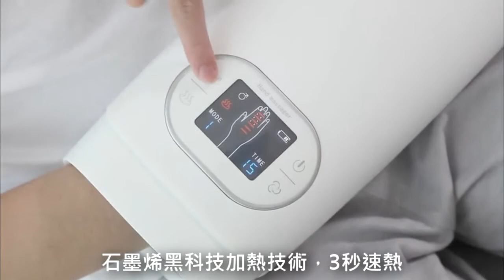KULAX - 石墨烯手部熱敷按摩觸控機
產品特色:
1. 消除手部一天疲勞的新神機!
2. 從手指到手腕放鬆，緩解多種手部不適感。
3. 石墨烯黑科技加熱技術，3秒速熱。
4. 多氣囊和凸點推壓按摩，循環放鬆手部肌肉。
5. 2種模式、3種力度按摩新體驗，15分鐘定時按摩。
6. 智慧觸控，簡單操作。
7. 內置2000mAh電池，續航力持久。
8. 大口徑適合多尺寸手型。
9. 極靜音只有55db，寧靜中享受按摩舒適感。
10. 體積小好攜帶，走到哪用到哪。

品牌故事:
KULAX隸屬於PMA集團旗下，於2006年成立，是中國石墨烯熱管理應用的領先企業。公司專業從事科研、開發、生產和銷售。PMA集團是國家高新技術企業，已通過ISO9001、ISO14001、ISO45001管理體系認證，擁有石墨烯發熱膜複合實驗室第一。

PMA集團自成立以來，一直致力於新材料在大健康產業理念中的應用，注重“時尚與健康”的產品研發與佈局。目前主要產品廣泛應用於新能源、健康生活、消毒防護領域，尤其是石墨烯加熱相關產品。

PMA集團聘請國際知名專家為技術顧問，與知名高校合作科研，先後申請國家技術專利，產品通過RoHS、CE、FDA、SAR、CPSIA、NT、SIMT等權威檢測。

PMA集團秉承“誠信、合作、創新、共贏”的經營理念，不斷走向全球化，為海內外客戶創造價值！

版權為原廠提供，盜印必究。